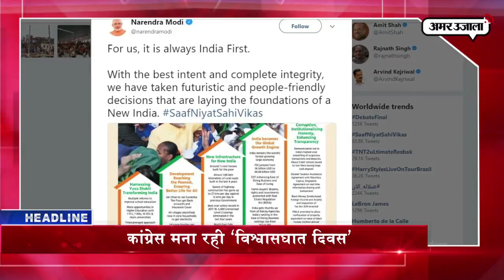CBSE Board के नतीजों का ऐलान समेत 05 बड़ी खबरें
अमर उजाला टीवी पर देश-दुनिया की राजनीति, खेल, क्राइम, सिनेमा, फैशन और धर्म से जुड़ी खबरें। सीबीएसई के 12वीं के परिणाम घोषित, गूगल के सर्च पेज पर भी देख सकते हैं नतीजे,  उत्तराखंड बोर्ड के भी रिजल्ट जारी।